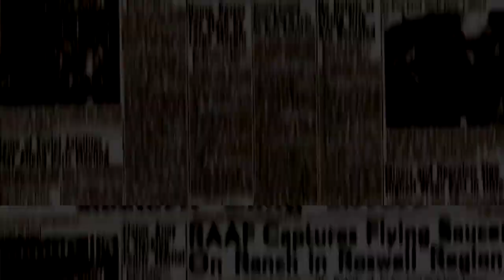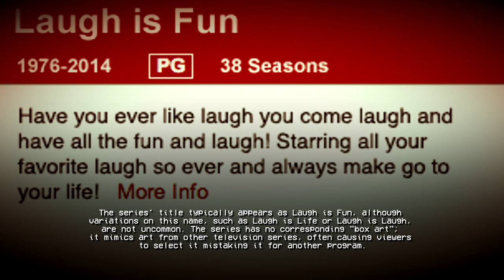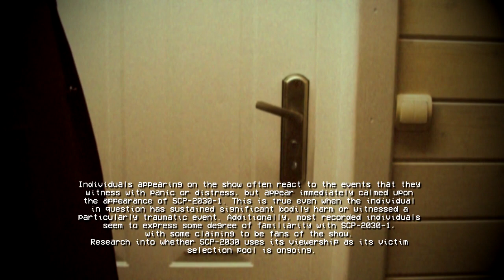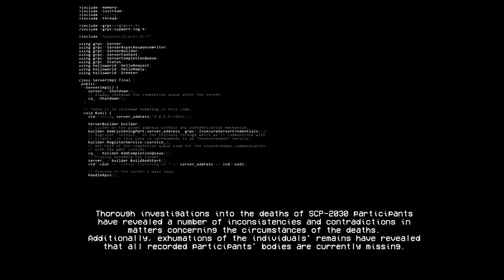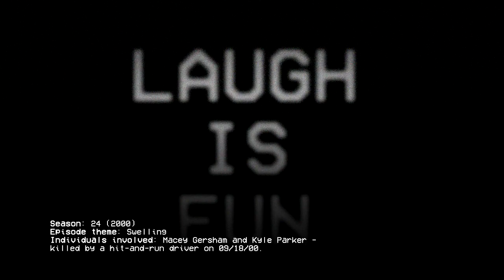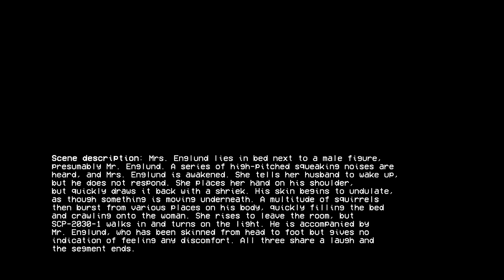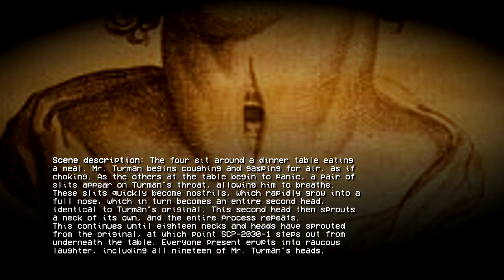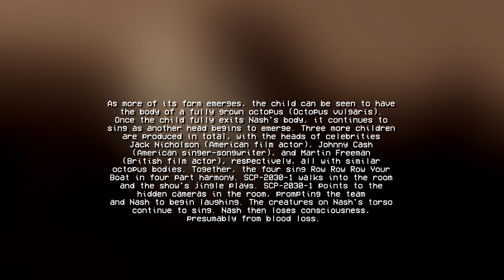LA U GH IS F UN - SCP-2030 [KETER] (feat. Viidith22)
SPECIAL GUEST